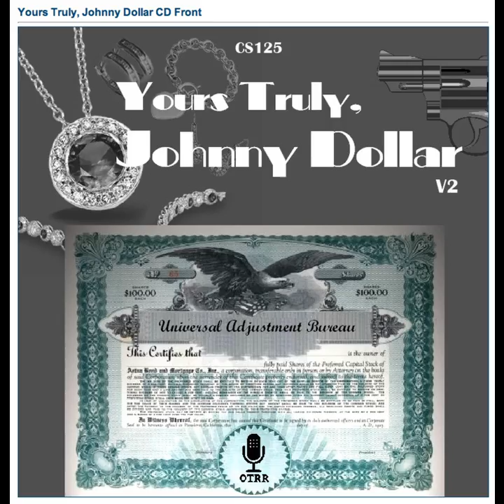Yours Truly, Johnny Dollar - 580713 595 The Mojave Red Matter [AFRTS]